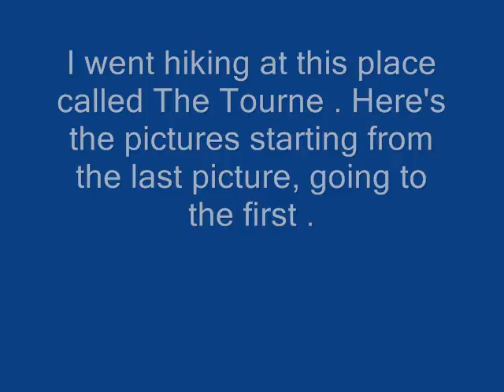Resulting pictures from my hiking trip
However, the pictures ARE mine .